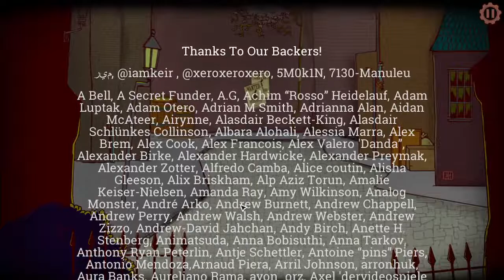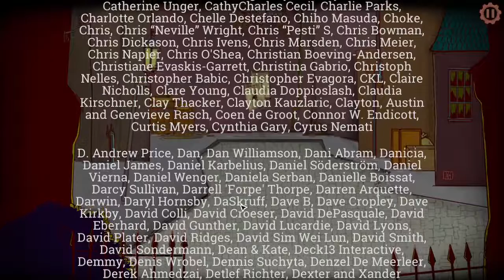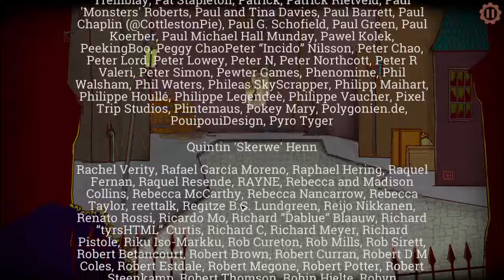Adventures of Bertram Fiddle 2: A Bleaker Predicklement FULL Game - Let's Play (No Commentary)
Adventures of Bertram Fiddle 2: A Bleaker Predicklement By
Rumpus Chapter 1 - 6 Point & Click Adventure Game Part 1 to Ending [Microsoft Windows/Android/Nintendo Switch]

- An Unexpected Occurrence
- A Wrongful Confinement
- Fleeing Treachery
- Uncommon Encounterings
- A Perilsome Thought
- Return to Glory

The year is 1884 and World's Leading Victorian Explorator, Bertram Fiddle is still struggling to find a suitable adventure. Bowing to his wife's demands for a steady income he has been forced to take a job as a telegrammatical salesman in Dulsworth's Soap Factory. But Mr. Dulsworth isn't as squeaky clean as everyone thinks and soon Bertram finds himself embroiled in a mystery far bleaker than he could possibubbly imagine.

Developer: Rumpus
Genres: Adventure, Casual, Indie
Platforms: Microsoft Windows, Android, Nintendo Switch